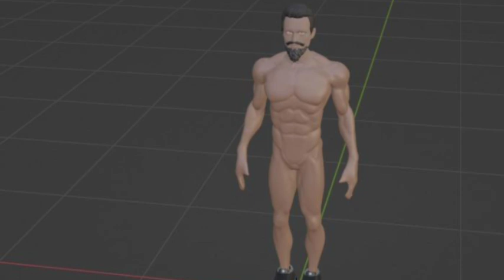Charector Change Update | Indian Car & Bike Simulator | New Charector Change Update | Bk The Gamer